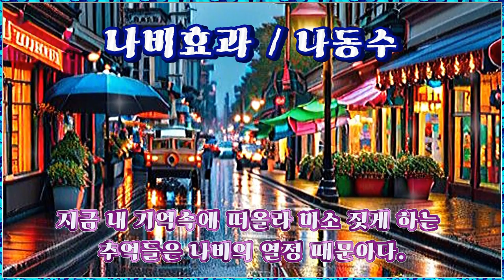영상시 : 나비효과 / 나동수(Butterfly effect)-AI이미지 적용